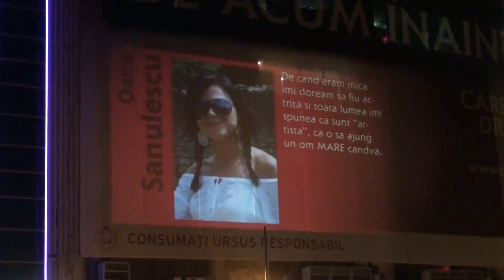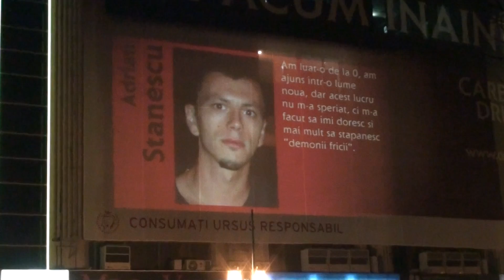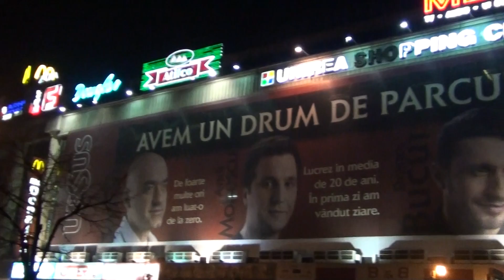Ursus - Drumul meu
Campania Drumul meu de pe hotnews.ro, pe peretele magazinului Unirea.